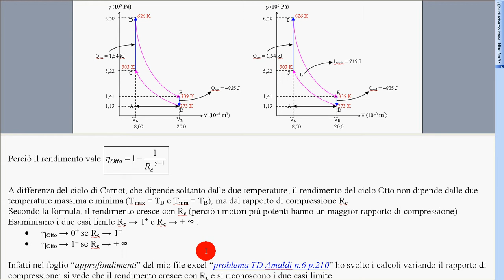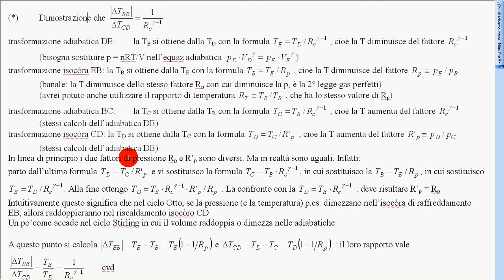ciclo Otto motore a scoppio rendimento dimostraz